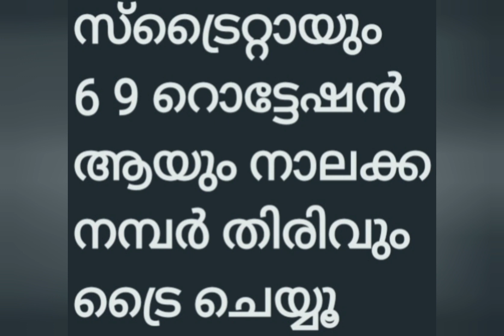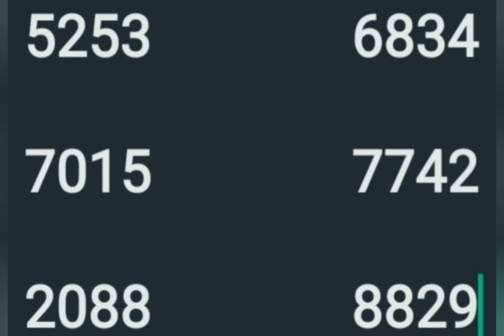8 10 23 part 3 അക്ഷയ സാധ്യത നമ്പര്‍